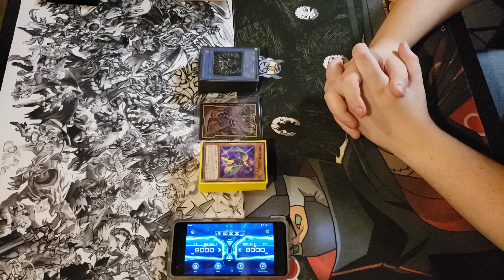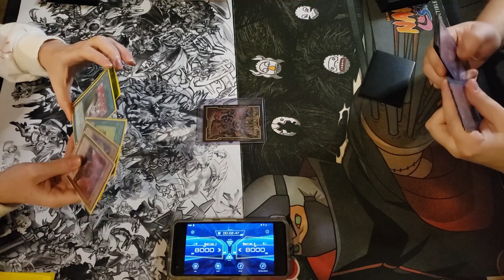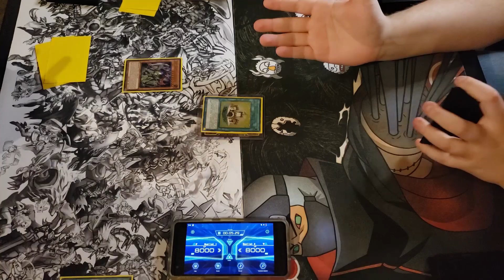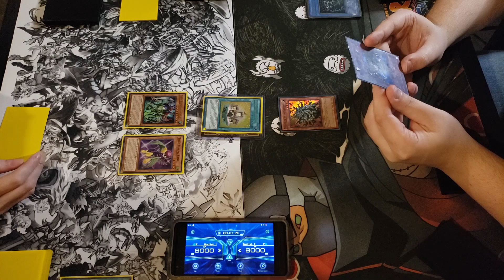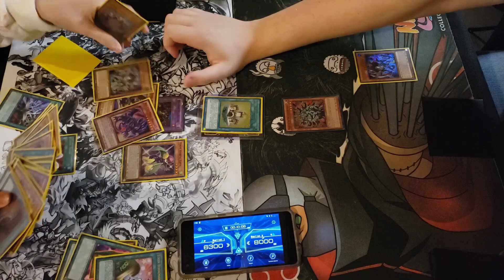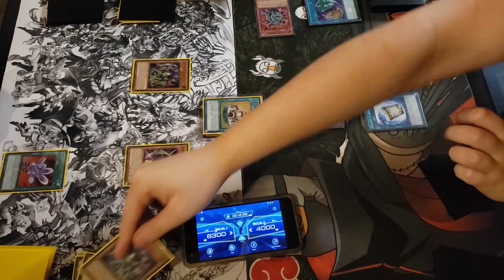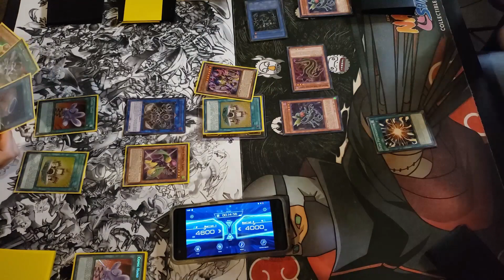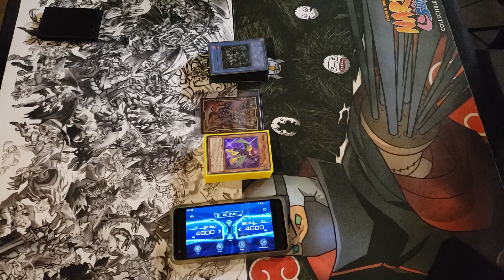YUGIOH LIVE DUEL: RELINQUISHED VS TOON (DECEMBER 2020)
PATRONS:

Just Txne
Yugoslav Tachanka
Gloomba331

TIER: FLARE METAL DRAGONS!